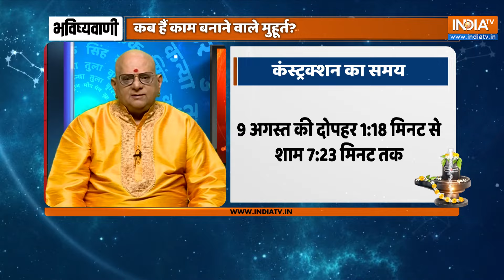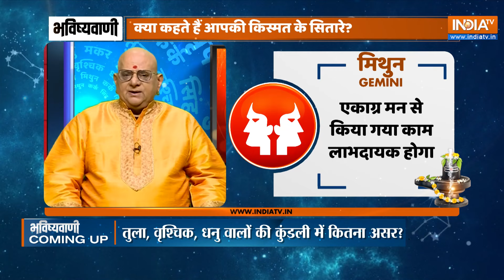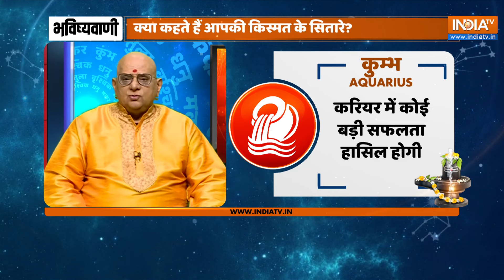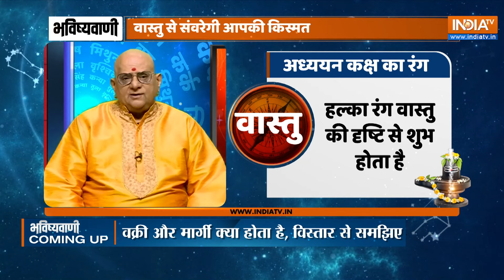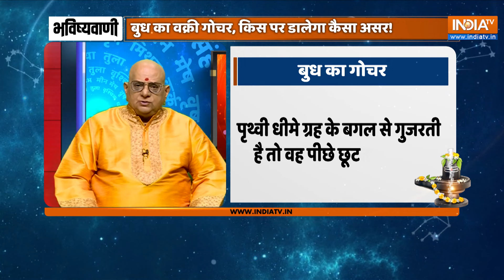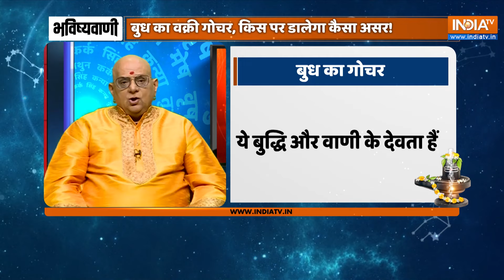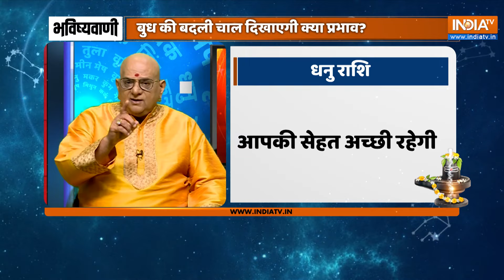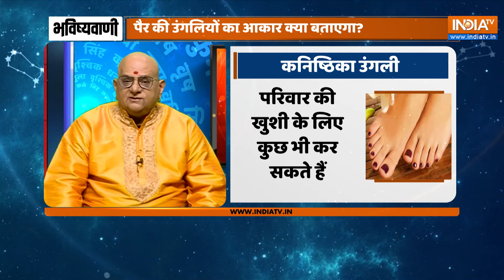Aaj Ka Rashifal LIVE: Shubh Muhurat | Today Bhavishyavani with Acharya Indu Prakash, Aug 05, 2024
Bhavishyavani LIVE : Acharya Indu Prakash से जानें आज का भविष्य, राशिफल, सामुद्रिक शास्त्र और वास्तु टिप्स | Rashifal